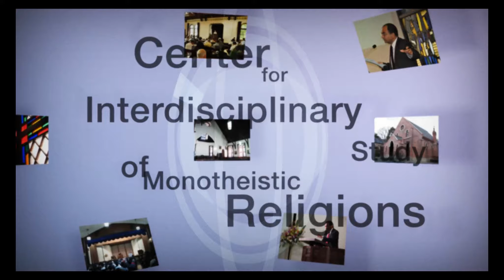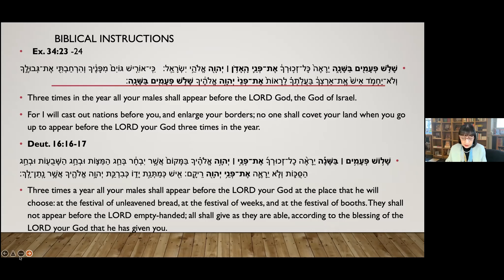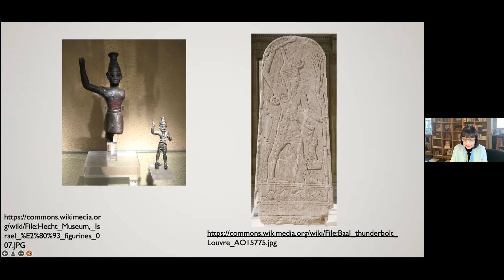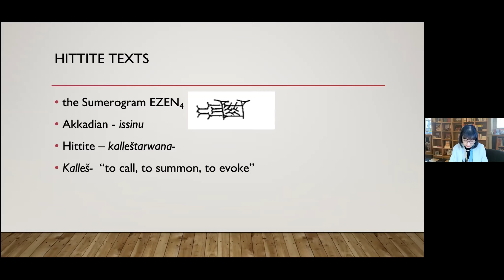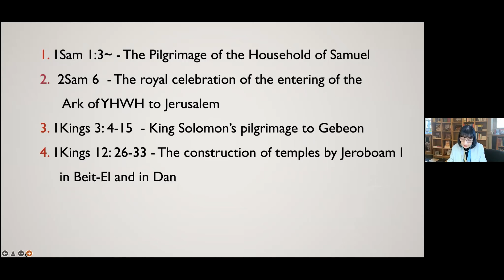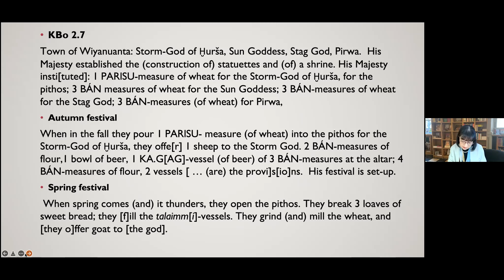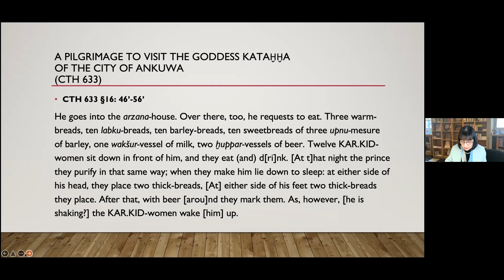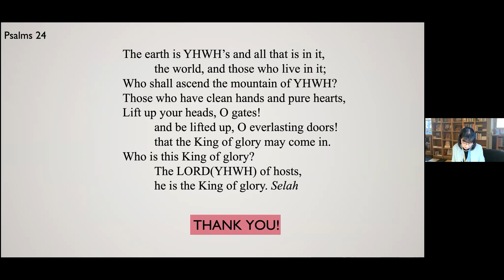20220327 “Pilgrimage in the Ancient Near East: The Hittites and the Hebrew Bible”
Date: March 27,2022  (Sunday)16:00-17:30 (Japan)
Place: Zoom platform
Theme: “Pilgrimage in the Ancient Near East: The Hittites and the Hebrew Bible”
Lecturer: Prof. Ada Taggar Cohen (Doshisha University)